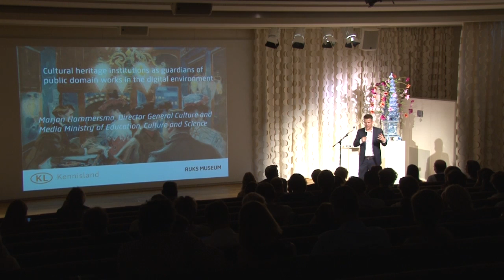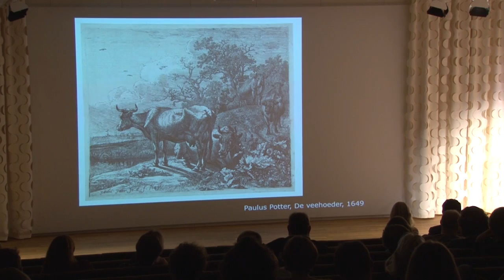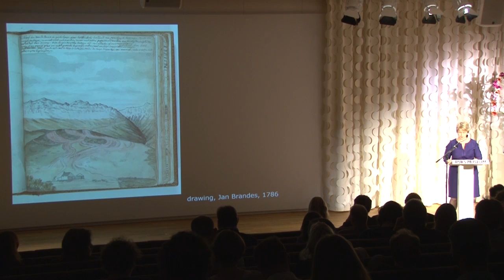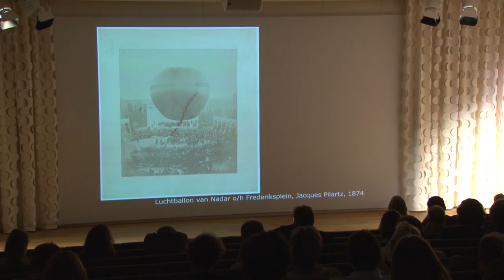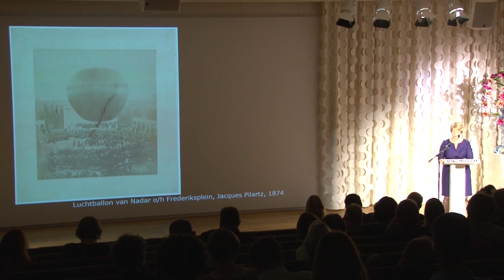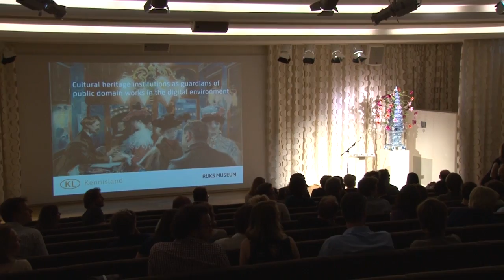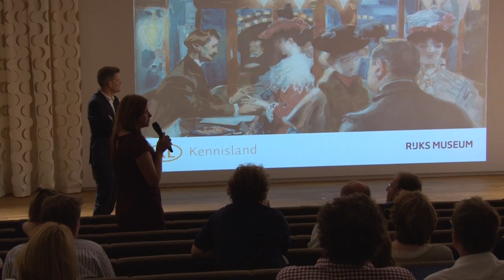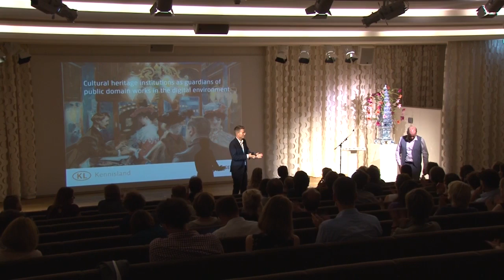Cultural Heritage Institutions as Guardians of the Public Domain (part 2)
Response by Marjan Hammersma (Director General Culture and Media at the Ministry of Culture Education and Science) to the Lecture by Professor James Boyle. Includes the Q&A session with both speakers at the end.